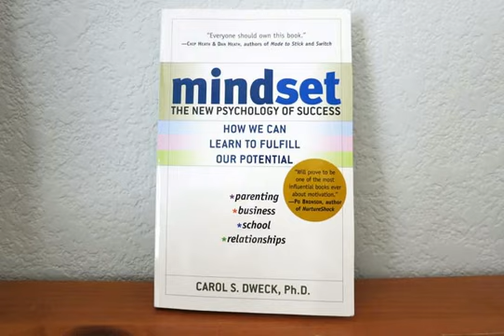Mindset Audiobook - Growth Mindset Definition - Part 1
Carol S. Dweck Quotes
“Becoming is better than being”
― Carol Dweck, Mindset: The New Psychology of Success

“We like to think of our champions and idols as superheroes who were born different from us. We don’t like to think of them as relatively ordinary people who made themselves extraordinary.”

“no matter what your ability is, effort is what ignites that ability and turns it into accomplishment.”
― Carol S. Dweck, Mindset: The New Psychology Of Success

“So what should we say when children complete a task—say, math problems—quickly and perfectly? Should we deny them the praise they have earned? Yes. When this happens, I say, “Whoops. I guess that was too easy. I apologize for wasting your time. Let’s do something you can really learn from!”

“Picture your brain forming new connections as you meet the challenge and learn. Keep on going.”

“If parents want to give their children a gift, the best thing they can do is to teach their children to love challenges, be intrigued by mistakes, enjoy effort, and keep on learning. That way, their children don’t have to be slaves of praise. They will have a lifelong way to build and repair their own confidence.”
― Carol S. Dweck

growth mindset definition
carol dweck growth mindset
growth mindset vs fixed mindset
mindset: the new psychology of success
mindset carol dweck
that’s
but i'm usually the type of girl that would hit and _____, no risk so i think i'm all in
fixed mindset vs growth mindset
i did not believe that it would end, no everything came second to the _____
fixed mindset definition
growth mindset for kids
what is a growth mindset
growth vs fixed mindset
an vs a
carol dweck mindset
what is growth mindset
fixed vs growth mindset
which of the following describes a growth mindset, as opposed to a fixed mindset
you know what that is growth
dweck growth mindset
titled vs entitled
mindset by caroldweck
ingrained vs engrained
growthmindset carol dweck
the growth mindset
mindset is everything
what is mindset
what does it mean to have growth mindset
entitled vs titled
what is having a growth mindset
what does it mean to have a mindset
; vs :
brain plasticity definition
growth mindset book
mind vs brain
the power of belief
what is a malleable person
which of the following is not a way we tend to think of personality? our personalities ________.
what is a fixed mindset
growth mindset examples
carol dweck ted talk
carol s. dweck
another word for mindset
if you are resilient, then you have the ability to __________.
______ is the sense that you have control over your work and its outcomes.
growth mindset fixed mindset
what is a growth mindset and why is it important
29. , -114.***
how does the brain play into mindset
anything you can do i can do better wow
which of the following describes a growth mindset as opposed to a fixed mindset quizlet
definition of growth
definition of growth mindset
stanford psychology phd
fixed and growth mindset
how do you describe a growth mindset
what is another word for growth mindset
carol s dweck
the help book summary
fixed mindset examples
the feynman technique
definition of mindset
carolyn dweck growth mindset
carol dweck growth mindsets
define growth mindset
bullet in the brain summary
v/s
two kinds summary
carol name meaning
who are you 2015
which one of the following is one way to think about management?
what did people buy in the 's
growth mindsets carol dweck
what is a mindset
growth mindset statements
in regard to decision making, which of the following statements reflects what research has found?
consolation prize meaning
what is growth
growth mindset for students
mindset: how you can fulfil your potential
growth mind set
brainology carol dweck
the distinction between flexible and fixed individual differences
power of belief
left to tell summaries
developing a growth mindset
growth mindset article
growth vs development
unable to perceive the shape of you
how to develop a growth mindset
definition of effort
carol dweck books
mindset the new psychology of success pdf
anything you can do i can do better achievement
types of mindsets
by thinking about what is really important to you, you can determine your _____.
the goal of business intelligence is to _____.
grown and development
fixed versus growth mindset
i came here to do two things
always running summary
one's confidence can change as the situation changes. this is known as
growth and fixed mindset
mind versus brain
the power of believing
ted talk growth mindset